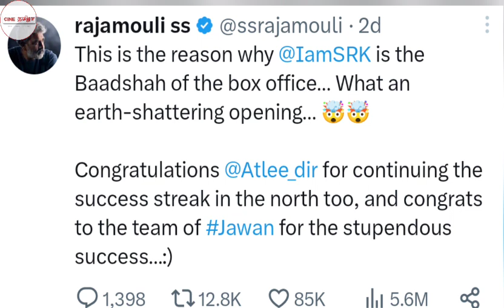பிரமாண்ட இயக்குனரையே மிரள வைத்த அட்லீ ஜவானை புகழ்ந்து தள்ளிய ராஜமௌலி..!!